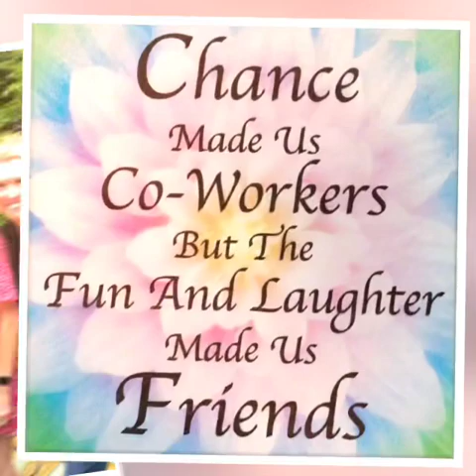Robin Ryan’s 60th Birthday Video